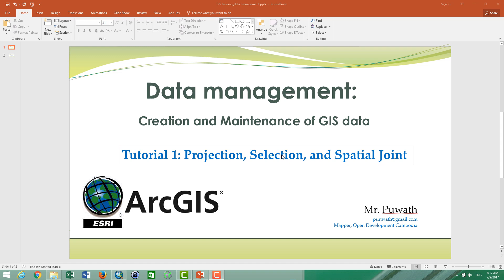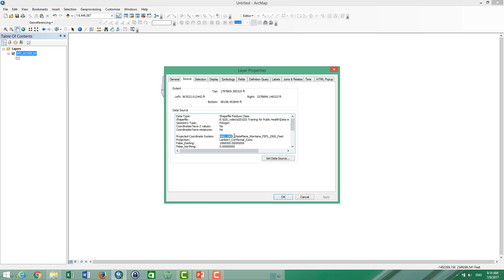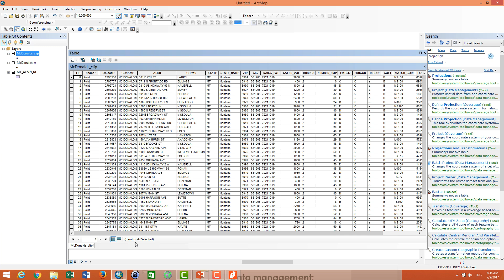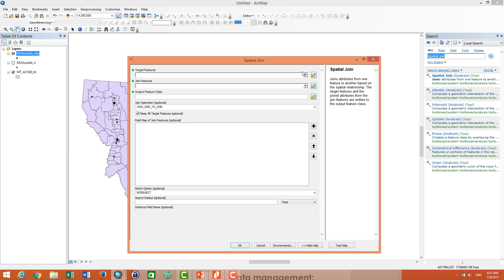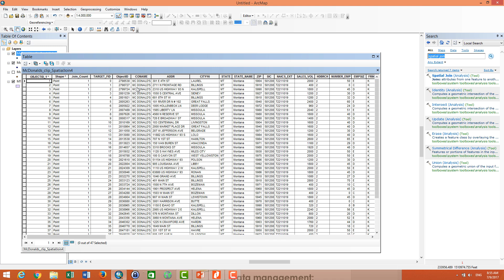Tutorial 1: Projection, Selection, and Spatial Joint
This tutorial is about data management on ArcGIS.By the end of the tutorial, you will be able to use ArcMap and ArcCatalog to clean and organize data, create a geodatabase and write the metadata of geodatabase.